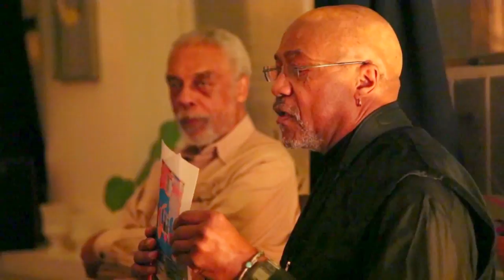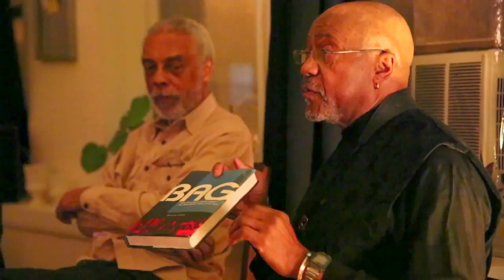Oliver Lake - music & talk (with Hamiet Bluiett) - Arts For Art - 3/7/14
Oliver Lake & Hamiet Bluiett
interviewed by James Brandon Lewis
Under_line Salon - March 7 2014